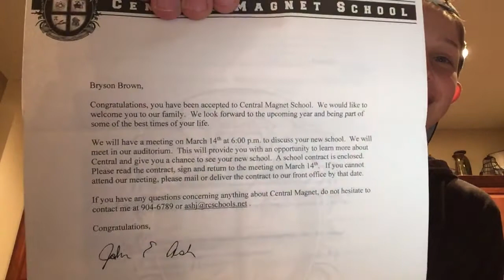Central Magnet School. Did I get in?